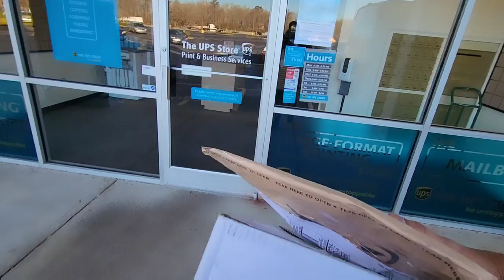America Me Desi CARAVAN || USA Road Trip Start IN VAN 🇺🇸